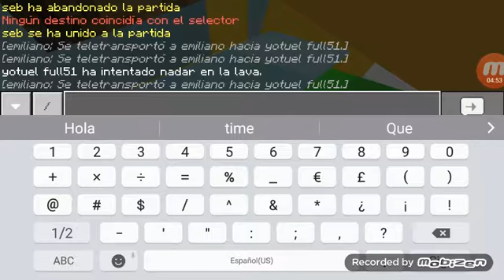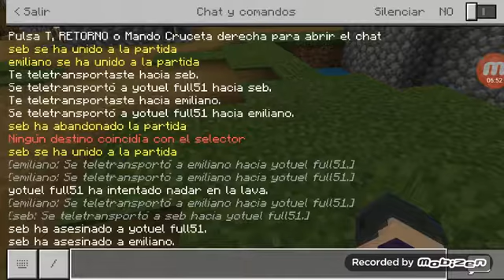No tenia batería 😲😲 con mis amigos en minecraft